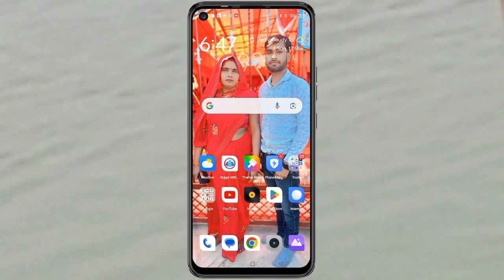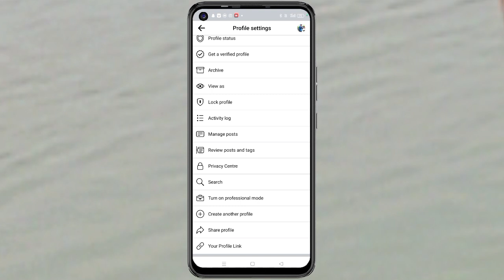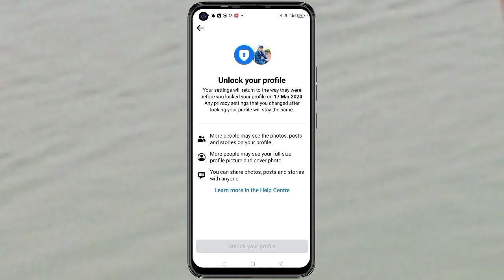Facebook profile lock kaise kare | Facebook profile lock system